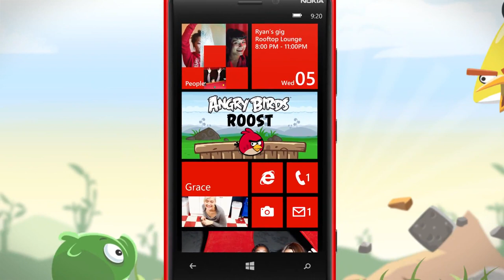Angry Birds Roost HD Trailer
Bueno hace poco supe de que realmente trataba este Anuncio y era para promocionar un Launcher o algo así llamado Angry Birds Roost y solo fue Exclusivo de Nokia Lumia que contenía Fondo de Pantalla, Ringtones etc

Se que hace tiempo subí el Anuncio pero esa versión es la que se puede encontrar fácilmente en YouTube y aparte estaba en mala calidad y con una Marca de Agua, Logre encontrar la versión en HD Mientras estaba en un Sitio de Noticas anunciando el juego y dejo un Link que esta Caído actualmente pero esta Archivado en Wayback Machine y se titulaba Everything Angry Birds y fue subido por el canal oficial de Nokia y estaba en una Calidad de 1080p así que Disfrútenlo

Pronto Subiré los Ringtones que tenia la App si es que los Encuentro Todos

PD: Podre la otra resubida en no listado